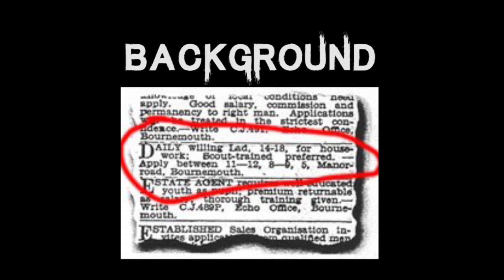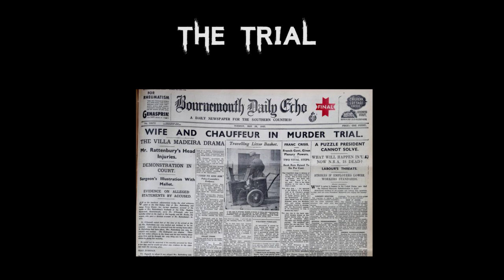The Dark & Chilling Case of George Stoner